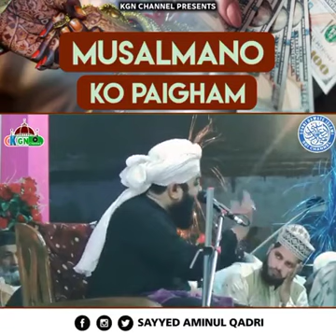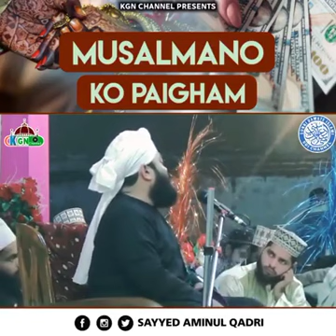Musalmano Ko Paigham || Shaadi || Mehfil || Fuzool Kharch || Sayyed Aminul Qadri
Video from Imran   Musalmano Ko Paigham || Shaadi || Mehfil || Fuzool Kharch || Sayyed Aminul Qadri👆